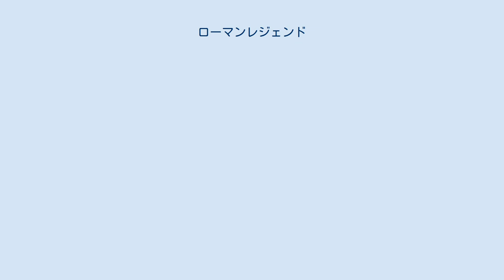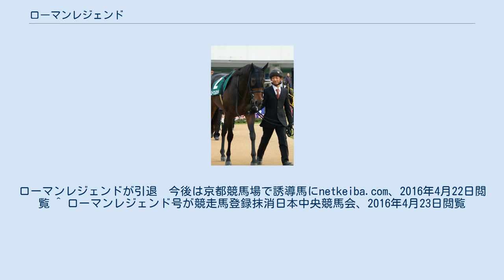ローマンレジェンド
ローマンレジェンド（英：Roman Legend）は日本の競走馬。
馬名の意味はローマの伝説。
おもな勝ち鞍は2012年東京大賞典、2012年みやこステークス、2012年・2014年エルムステークス(隔年制覇)。
 1月5日の京都の3歳新馬戦芝2000mに出走。
1番人気になるも3着に敗れる。
続く芝2200mの未勝利戦も8着となった。
このため3ヶ月の休養を挟み5月1日の京都のダート1800mの未勝利戦に1番人気で出走。
2着に6馬身差の圧勝で初勝利を飾った。
このあと休養に入り、11月の京都古馬500万下に出走し、人気に応え2勝目となった。
しかし年末の阪神の1000万下は惜しくも2着に惜敗となったものの赤穂特別は先行抜け出して3勝目となった。
 休養をはさんで1600万下の上加茂ステークス、灘ステークスを連勝。
7月の中京のジュライステークスは2着に6馬身差の圧勝でオープン初勝利（中京ダート1800mのコースレコード更新）。
勢いでエルムステークスで重賞初出走。
GI馬エスポワールシチーに競り勝って重賞初制覇を飾った。
続くみやこステークスも直線差しきって重賞連勝となった。
しかしジャパンカップダートは主戦の岩田康誠が前週のジャパンカップでの騎乗停止で乗れなかった影響もあり、4着となり1番人気に応えることができなかった。
そして東京大賞典は最後の直線でのワンダーアキュートとの叩き合いを制して、GI初制覇を果たした。
 かしわ記念は1番人気に推されながら3着に敗れ、帝王賞は6着に敗れた。
秋に入り、みやこステークス3着、ジャパンカップダート13着、東京大賞典は6着と勝ちきれないレースが続いた。
 休養を挟んで2014年7月のエルムステークスで久々の勝利を挙げるも、その後は惨敗が続き2016年4月のアンタレスステークスを最後に現役を引退した。
引退後は京都競馬場で誘導馬になる。
 ^ 現在は京都競馬場で重賞競走の誘導も務めている。
ローマンレジェンドが引退　今後は京都競馬場で誘導馬にnetkeiba.com、2016年4月22日閲覧 ^ ローマンレジェンド号が競走馬登録抹消日本中央競馬会、2016年4月23日閲覧